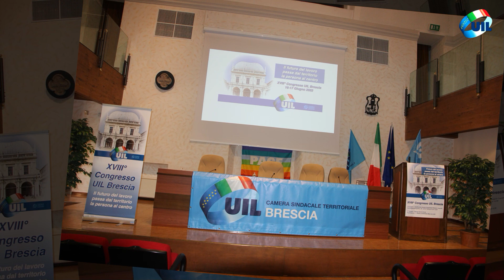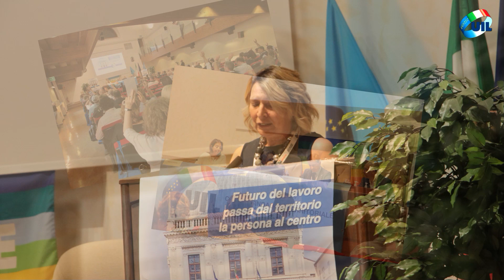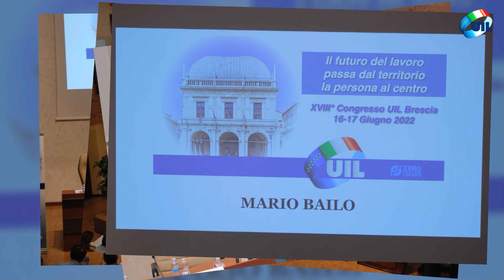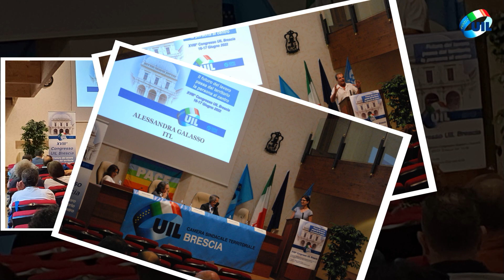26 Giugno 2022